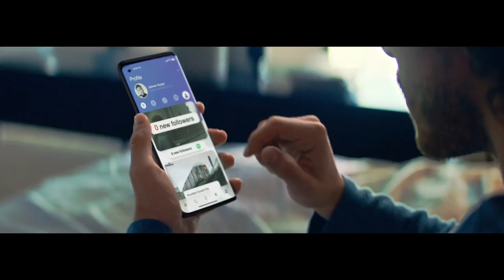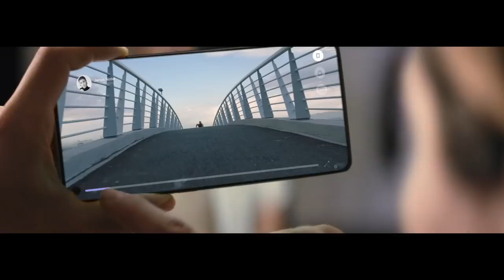OPPO Find X3 Neo | Feature Video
Meet Find X3 Neo, designed for the everyday creator, whether you’re snapping selfies or shooting videos on-the-go, Neo is your sidekick to make these moments effortlessly epic and clear with real-life vibrancy.

Boasting one of the best combined front and rear camera set-ups in the category, Find X3 Neo is able to deliver diverse shooting capabilities. The rear module is an Ultra HD Quad camera setup featuring a 50MP (IMX766) main camera + 16MP ultra wide angle camera + 13MP telephoto lens + 2MP macro lens. The main camera integrates a colour temperature sensor capable of restoring accurate colours of objects and people while brightening low-lit scenes automatically to produce clear and focussed images.

Neo’s 32MP front camera combines with OPPO’s finely tuned photography AI algorithm to ensure that the camera software responds to your environment by optimising exposure levels and colour hues for a vivid, clear, and flattering image every time without the need to find the perfect lighting or rely on editing.

Powerful performance continues beyond Find X3 Neo’s camera capabilities with a smooth 90Hz display2 and a flagship-level Qualcomm Snapdragon 865 Processor that optimises every task for faster downloads, better gaming performance, longer battery life, and speedy multi-tasking.

Keep your creativity flowing for longer with OPPO’s unique 65W SuperVOOC 2.0 which continues to reign as one of the fastest charging solutions in the market, achieving a full charge from 0% in as little as 35min6, so you can say goodbye to low-battery anxiety and get going faster.